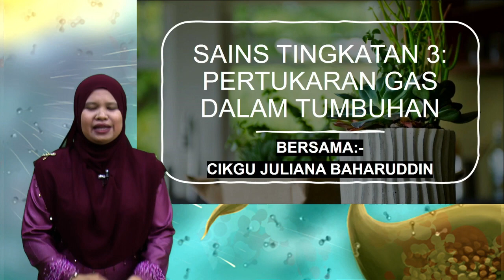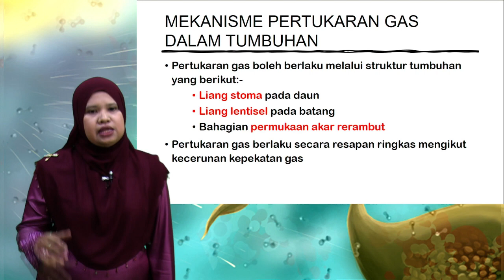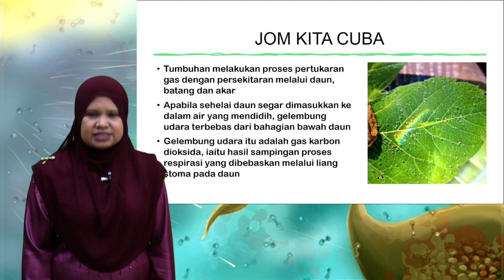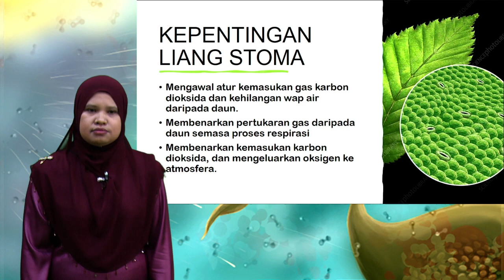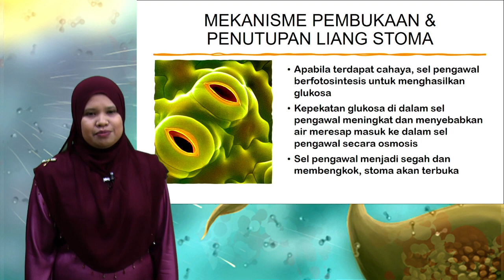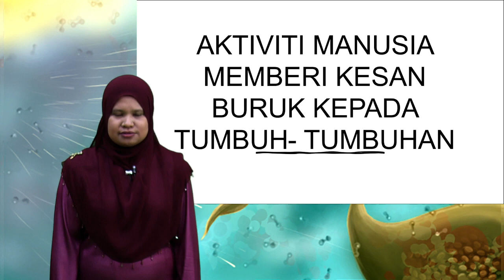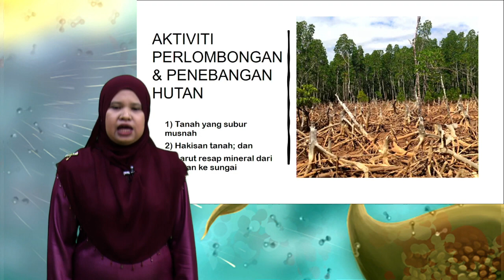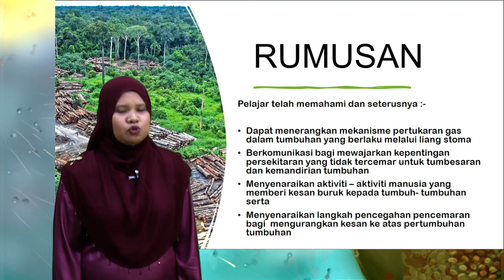TINGKATAN 3 - SAINS (PERTUKARAN GAS DALAM TUMBUHAN)